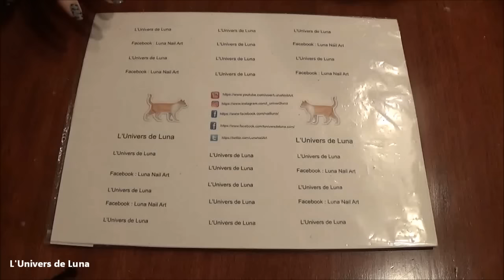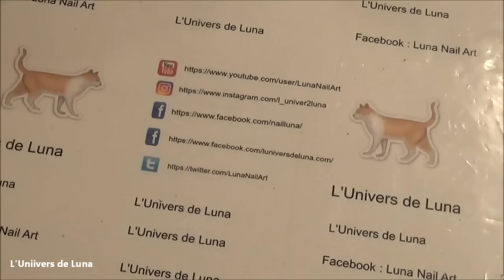La nuit des Chauve Souris + Présentation Cotton Claw (Born Pretty Store)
Plaque Bundle Monster BM-301

Un énorme merci a ceux qui regarde mes vidéos :)
Thank you so much to all the people that watch my videos :)

Avis a tous les haters : Tous les commentaires sont en approbation. Tous les commentaires méchants,insulte et autres seront simplement supprimés.La personne signaler et bloqués.